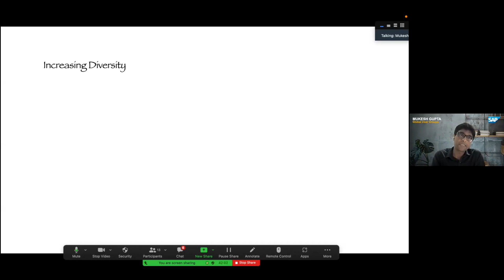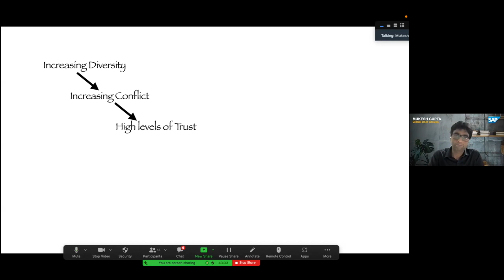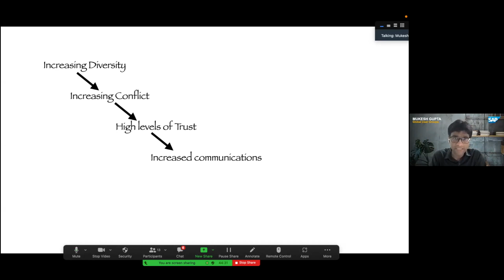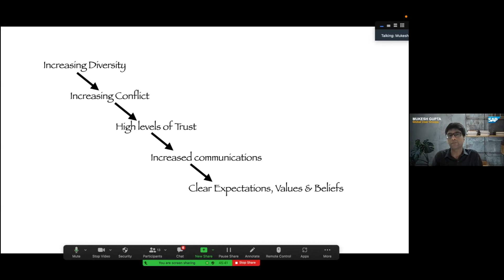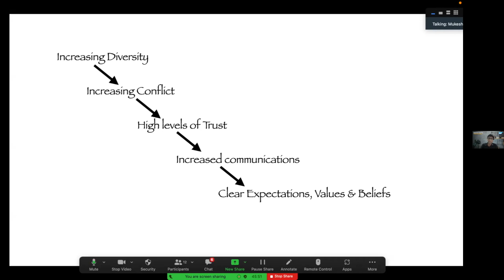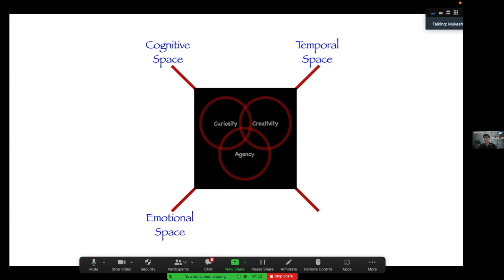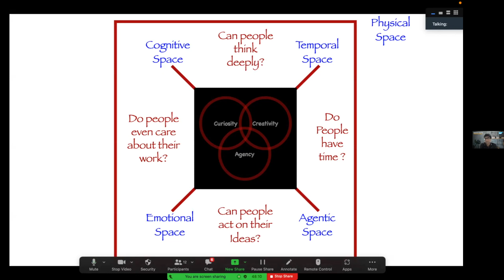How to create a culture that supports creativity and fosters innovation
In this video, I share my insights on what we can do as leaders to create a micro culture within our teams, that supports creativity and fosters innovation.